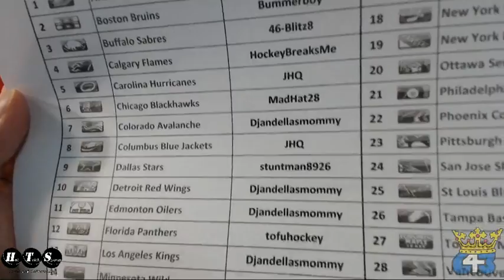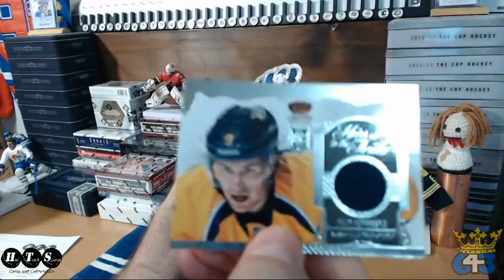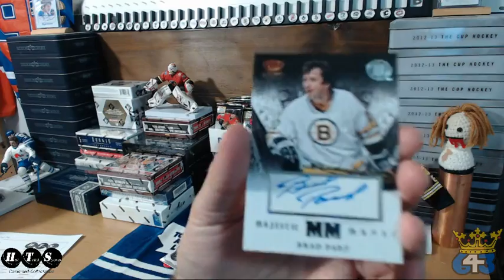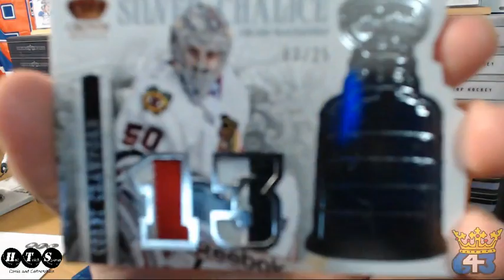HatTrick BIN Break #215 at 643boxbreaks.com – 2013-14 Crown Royale